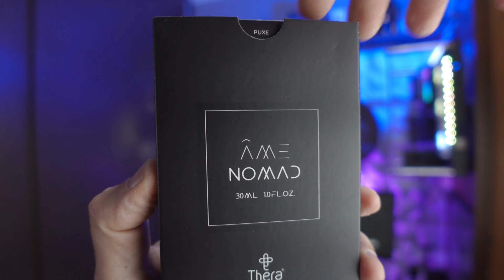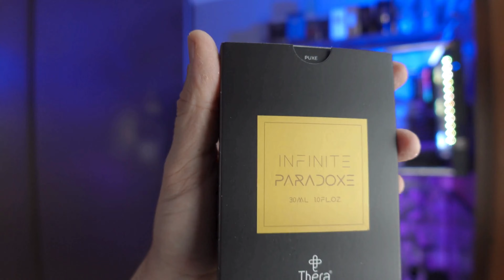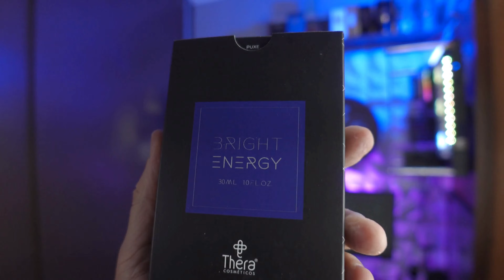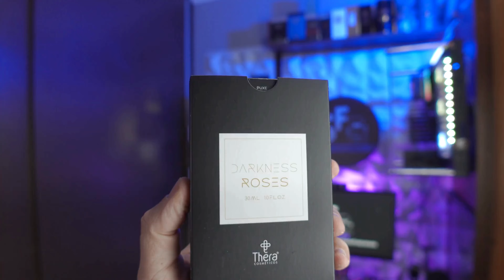UNBOXING E PRIMEIRAS IMPRESSÕES - LANÇAMENTOS THERA COSMETICOS KIT CONCEPT PERFUMES NICHO+ RESERVE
UNBOXING E PRIMEIRAS IMPRESSÕES - LANÇAMENTOS THERA COSMETICOS KIT CONCEPT PERFUMES NICHO+ RESERVE. Bem Vindo ao Canal Sate Fragrances e até um próximo video perfumado.

E também nas LOJAS FÍSICAS

+5% no pagamento via PIX
JA DECANTS

HORUS DECANTS E SPLITS

*Publicidade: esse vídeo contém produtos recebidos de empresas parceiras*

review UNBOXING E PRIMEIRAS IMPRESSÕES - LANÇAMENTOS THERA COSMETICOS KIT CONCEPT PERFUMES NICHO+ RESERVE

Tudo direcionado a perfumaria designer importada, nacionais, contratipos e nicho. Venha conhecer uma opinião sincera que vai ajudar você a não errar na hora de escolher o perfume da sua vida.